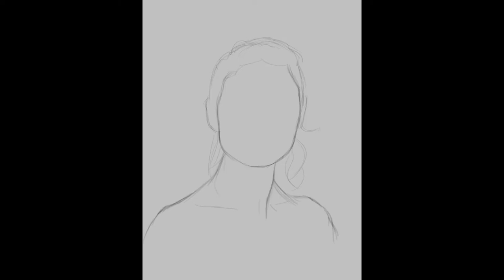Phoebe Tonkin Digital Painting process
Digital painting of Phoebe tonkins, done  using photoshop.